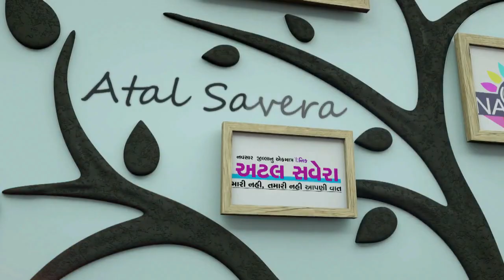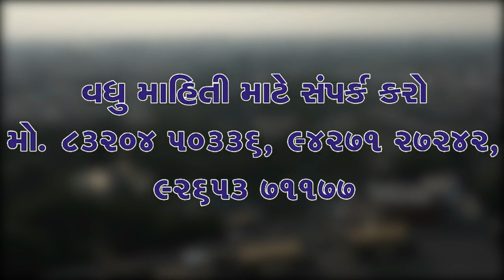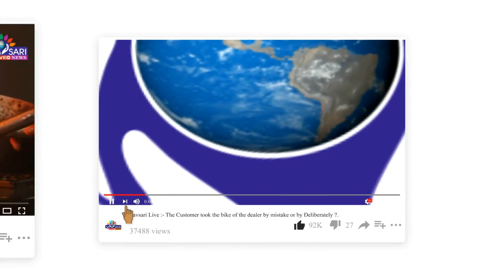NAVSARI LIVE :- યુવરાજસિંહનો કેશ પાછો લેવા આમ આદમી પાર્ટી દ્વારા નવસારી કલેકટરને આવેદન આપ્યું